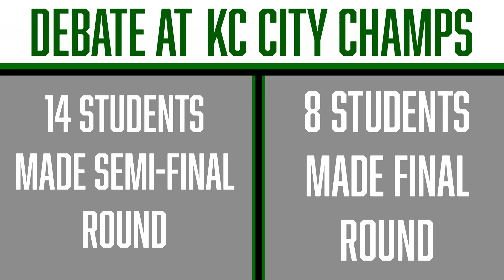BTVN Feb 24 2020